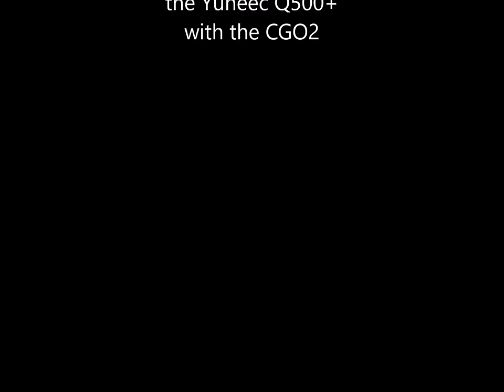Beech Movie using the Yuneec Typhoon Q500+ with CGO2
Pemaquid Beech mid coast Maine aerial video shot with our new UAS